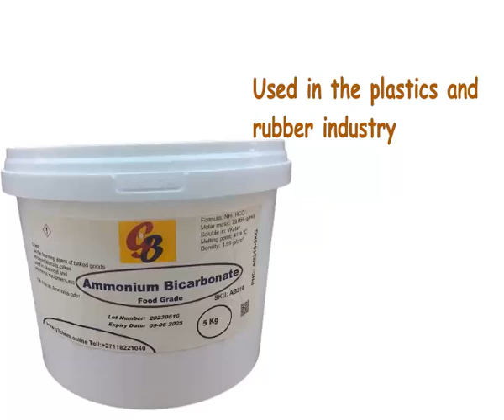Ammonium Bicarbonate Food Grade Supplier G3Chem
Ammonium Bicarbonate is used in baking powders and fire extinguishers, and to make dyes and pigments.